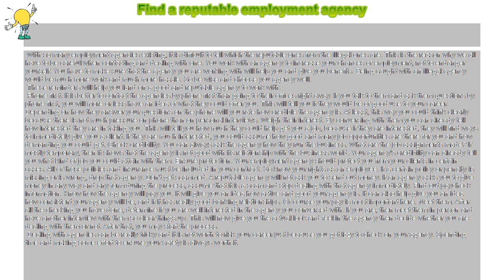How to : Find a reputable employment agency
Find a reputable employment agency

 With so many employment agencies existing, it is difficult to tell which the reputable ones from the illegal ones are. This is the reason why we all have to be careful when contacting and dealing with one. You work with an agency to increase your chances of employment, not to endanger yourself. You have to make sure that the agency you are working with will help you and give you benefits. Being caught with an illegal agency would be much more work and much more hassle. So be wise and choose you agency well.

 These reminders will help you land on a good and reputable agency to work with:

 Phone first. It is better to contact the agencies by phone first than going to their offices right away. If you talk to them and ask them questions by phone first, you will more or less have an idea of what they could offer you. This will tell you if they would be of good use to your career. Depending on how they answer your questions on the phone will you rate how credible the agency is. At least, this way you could think clearly because there is not much pressure on phone than on personal interviews. Weigh their interest. By conversing with them you can already tell how interested they are in taking you. This will tell you how much they could help get you a job, because if they are interested, they will find ways to immediately give you a client. If they are much interested, you could assume how good and many job opportunities are there for you and how demanding you could get. Check credibility. You can always ask the agency how they run the business. What are the job assignments made? If mostly temporary, then it shows that the agency is not good with its relationship with the business world. Your agency's credibility can already tell you what kind of job you could attain with them. Ensure protection. Your employment agency should protect you from your clients in certain cases. All of those policies and insurance must be included in your contract. So know your rights as an employee. If a certain policy or penalty is missing or is wrong, drop that agency. Don't get scammed. A reputable agency will not ask you to send out money. If an agency asks you to give money in any way and any form during the process, assume that it is a scam and stop dealing with that agency immediately. Find out paycheck information. Know how the agency will pay you. It will give you an idea how active and good your agency is. It can also help give you an idea how consistent your agency will be, and if it has really good banking relationships. Of course your pay is most important here. Meet them. After all the checking you have done, determine if you are well interested in the agency you conversed with. If you are, then meet them in person and have another interview with them so clear things up. This will now give you the actual look and feel in the agency then decide whether you are dealing with them or not. After that, you may start the process.

 Dealing with agencies can be really tricky and it is not worth to risk your career just because you got lazy to check on your agency. Spending time and making some effort to ensure your safety is always worth it.